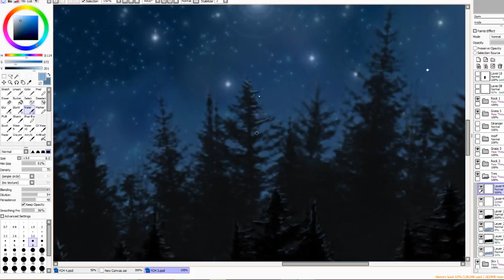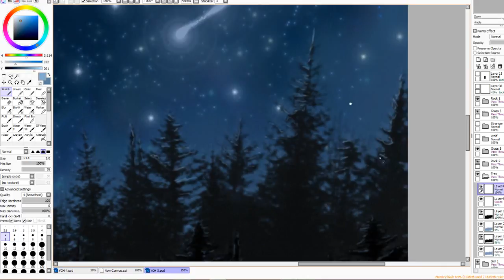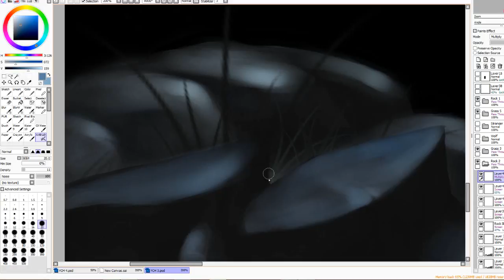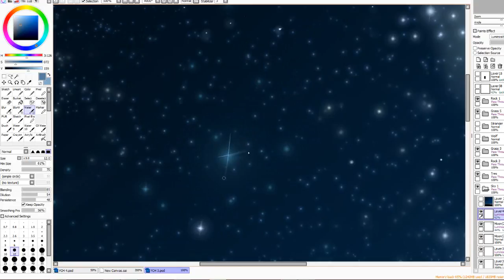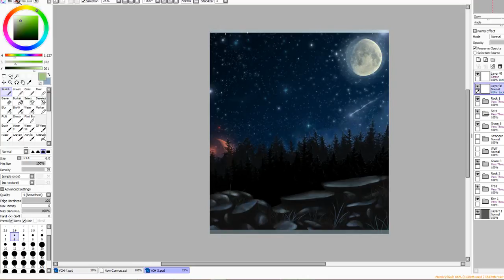[SpeedPaint] Background practice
Just editing a background that I was working on.
Sadly I forgot to record from the beginning. -V-

[Program] Paint tool SAI & Photoshop CS5.1
[Music] Celtic music - For the King & Celtic Music - Wolf Blood